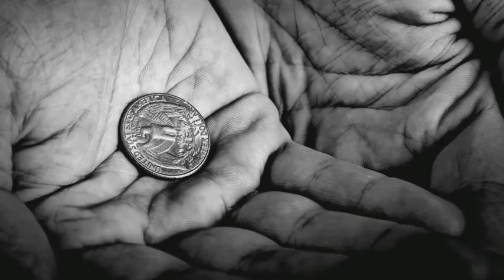Mike Takes Shelter from the Storm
Mike's life story begins like so many other people's stories do. He went to college, began a career, married the woman he loved and had three beautiful children. He worked with juvenile delinquents and troubled adults as an advisor and caseworker. Mike never imagined he'd one day find himself as someone on the other side of his desk... involved in drugs and living on the street, desperately seeking help to restore his life.